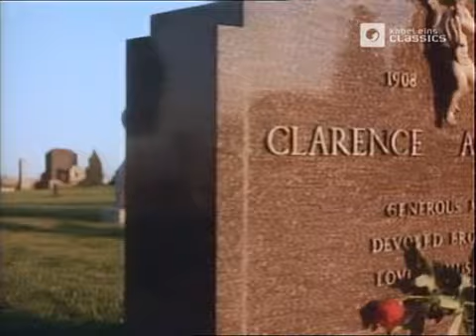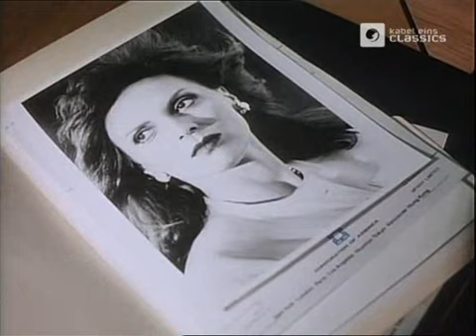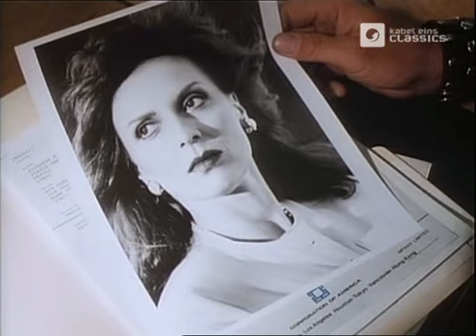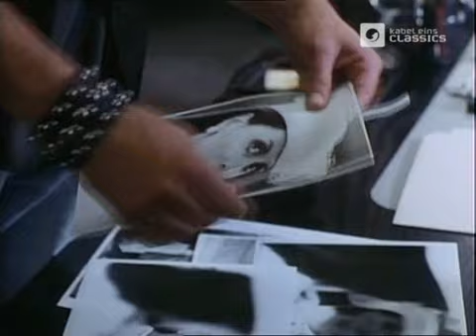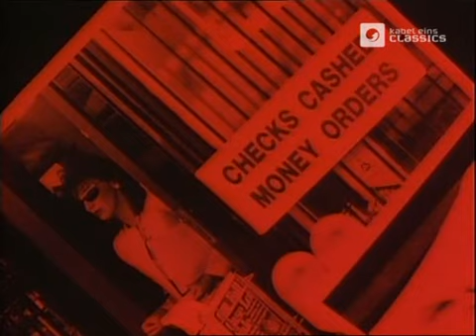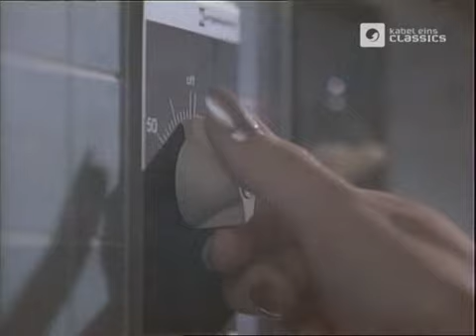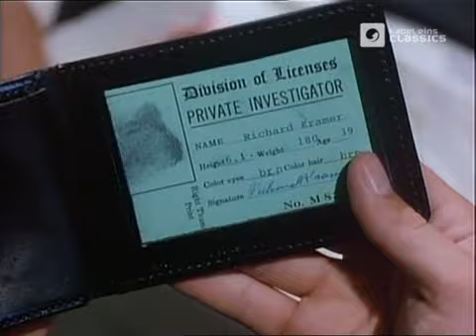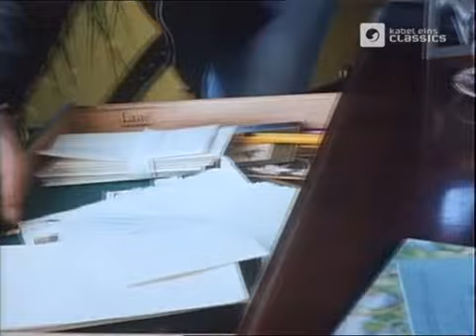Booker 06 Es erbt der Überlebende